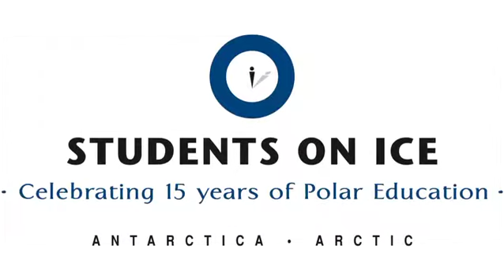Arctic 2015: Tay Bay and CMN Scientist Paul Sokoloff